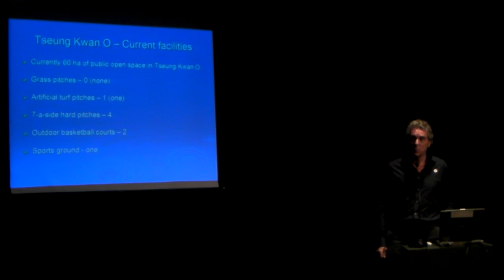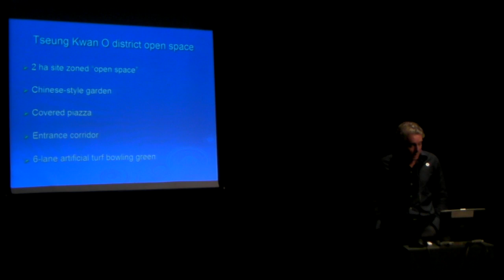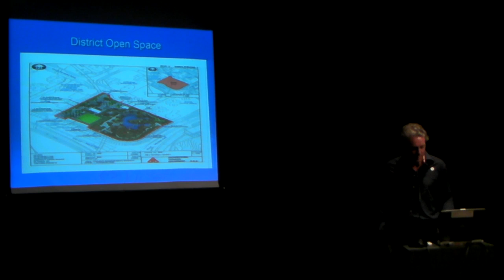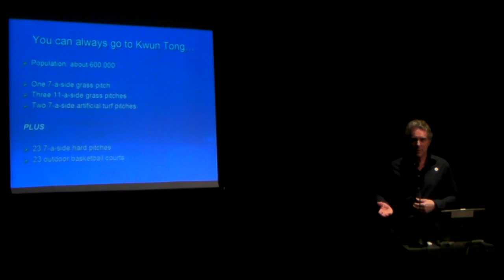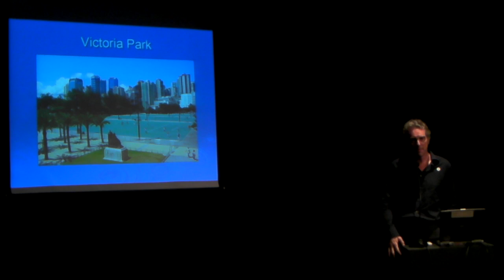City Speak X: A green city. A cool city.10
Hong Kong is surrounded by so much water and has so many green mountains, so does it really need more urban open space?  How do we respond to the threats of global warming and air pollution?  What is the meaning of the urban heat island effect?  What is an air ventilation assessment?  What value does the community place on open space?  Is the demand for recreation and sport changing?  Do we need a landscape vision and master plan?  Is green infrastructure becoming more important than roads and railway lines in securing a sustainable built environment in Hong Kong?